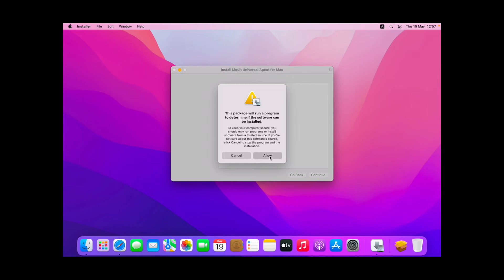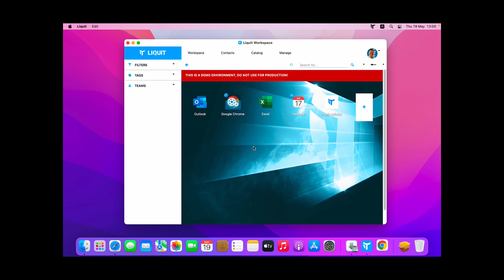Liquit Universal Agent for macOS (beta)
Liquit is working on a Liquit Universal Agent for both Windows and macOS. It combines Windows and macOS app delivery into a single workflow. And it means transparent and seamless application management for all applications across thousands of users demanding countless application configurations.

Access to the new Liquit Workspace version which supports this is exclusive and by invitation only via our Beta Program, before it becomes available to our existing customers and partners for download.

This video demonstrates what's described in detail in this blog using the 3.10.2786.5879 beta version of the Liquit Workspace Universal Agent:

00:00​ - intro
00:10​ - launch the Liquit Universal Agent for Mac installer
00:15​ - install Rosetta (this prerequisite will be removed in the next build)
00:30​ - accept the EULA
00:35​ - provide the URL for your Liquit Workspace
00:55​ - after the installation Liquit Workspace is started
01:00​ - login to Liquit Workspace
01:08​ - launch 'Liquit website' using the default Safari browser
01:15​ - launch the Calendar app on macOS
01:20​ - install and launch Google Chrome